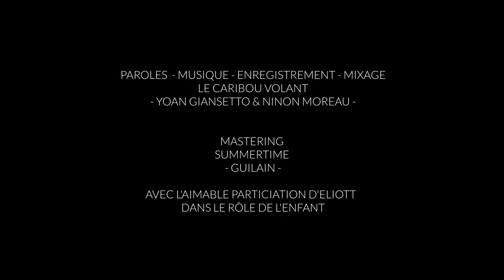Le caribou volant - Quand les arbres chanteront de nouveau - [Clip officiel]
Ajoutez la chanson à vos playlists (Spotify, Qobuz, Deezer...)

Paroles, musique et réalisation :
Le caribou volant - Ninon Moreau et Yoan Giansetto
Mastering : Guilain Ranouil de Summertime

Quand les arbres chanteront

Quand les arbres chanteront de nouveau
Lorsque nous pourrons voir une ligne d’horizon
J’apprendrai à parler la langue des poissons
Pour plonger bien heureuse dans l’océan des mots.

Il faudra réparer notre petite terre souffrante
Semer des graines de vie parmi la mauvaise herbe
Et tout comme Cyrano réinventer le verbe
Partager le soleil et les étoiles filantes.

Quand les rêves chuchoteront un nouveau savoir être
Et qu’un espoir sincère nous fera respirer,
Lorsque nous cesserons de tout coloniser
L’esclave n’aura peut-être enfin plus aucun maître.

Il nous faudra guérir des blessures encore vives
Pardonner génocides et crimes militaires
Bâtir avec sagesse un autre imaginaire
Protéger ces ruisseaux que les enfants poursuivent.

SLAM

Et le temps à coulé, L’encre a séché…
Le carrousel est éteint, le manège désenchanté,
Est-ce que c’est ton enfant qui fabrique nos chaussures ?
Il faut être productif, compétitif,
c’est un long Requiem, une guerre contre nous-mêmes.
 Le silence s’est moqué
Des tracas du fracas
Abîmé par l’argent sale et poisseux…
Les inégalités se creusent et quelle justice dans tout ça ?
Les milliardaires véreux évitent presque toujours la prison
Quand les enfants de l’exil sont parqués dans des camps.
 L’injustice qui triomphe
C’est la faillite du progrès social,
Les inégalités qui prospèrent, c’est chaque jour un peu plus le climat qu’on dérègle.
Nous en sommes les témoins,
Bastonnés par des flics qui n’en peuvent plus d’être les boucliers qui protègent nos rois.
 La fin du monde en ligne de mire ou bien l’esquive de l’autruche…
 Sur nos regards bien vague le futur est absent,
Alors... Nous cherchons notre enfance dans le regard d'un môme.

Et que derrière leurs branches nous peindrons l’horizon
De ma plume j’inventerai une nouvelle conjugaison
Pour apprendre à parler la langue des oiseaux.

Quand l’humain chantera l’avenir
Les déserts deviendront des forêts
Nos idéaux pousseront sans engrais
Nous pourrons enfin tout reconstruire.

Le caribou volant - Tournée 2022

05/06 : MONTBAZIN (34) - PRÉAMBULE DU FESTIVAL DE THAU
18/06 : VAGNAS (07) - HUTTOPIA
21/06 : CARPENTRAS (84) - LE DRÔLE D’OISEAU
24/06 : PERNES LES FONTAINES (84) - (Séances Scolaires)
24/06 : MARTIGUES (13) - LE RALLUMEUR D’ÉTOILES
25/06 : VENASQUE (84) - PLEIN AIR - RESTAURANT PAYSAN
01/07 : SAINT-MARTIN DE L'ARCON (34) - GUINGUETTE DU MIL’YEUX
04/07 : LABLACHERE (07) - LA FERME THÉATRE
08/07 : NEOULES (83) - BRASSERIE LA BRUNE ET LA BLONDE
09/07 : VAGNAS (07) - HUTTOPIA
10/07 : LA ROZELL (26) - CREST
12/07 : NANT (12)
14/07 : CORNILLON SUR L'OULE (26) - AUBERGE DE L’OULE
16/07 & 17/07 : ANTRAIGUES (07) - FESTIVAL JEAN FERRAT
18/07 : VAGNAS (07) - HUTTOPIA
19/07 : SAINT-MICHEL-DE-CHABRIANOUX (07)
20/07 : ROYAT (63) - HUTTOPIA
23/07 : VOLVIC (63) - PIERRE ET SOURCES
25/07 : ÎLE D'OLÉRON (17) - HUTTOPIA
26/07 - 27/07 - 28/07 : ÎLE DE RÉ (17) - HUTTOPIA
29/07 : LA ROCHELLE (17) - LA CAVE À SO
02/08 : MONTAGNAC (47) - CAFÉ DES ALLÉES
03/08 : SARLAT (24) - HUTTOPIA
05/08 : SEICHES-SUR-LE-LOIR (49) - GUINGUETTE CHAPUIS
11/08 : CHATEAUROUX (36) - CAFÉ DES HALLES
12/08 : MASSAY (18) - GRAINES DE BONS ARTS
13/08 : CHARITÉ-SUR-LOIRE (58) - La GOGUETTE DE L’ÎLE
14/08 : REIGNY (18) - L’ACCALANDRE
20/08 : SENONCHES (28) - HUTTOPIA
21/08 : MERLEAC (22) - SALTIMB’ARTS
24/08 : ERDEVEN (56) - LE COOTA
09/10 : RIOM (63) - AU PETIT BONHEUR
19/11 : TORCY (77) - MEDIATHEQUE DU SEGRAIS